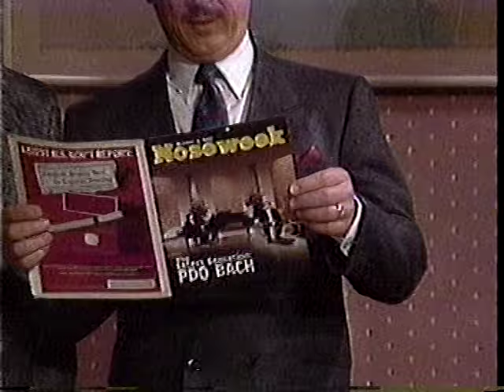PDQ Bach 2-4-89 TV variety show performance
PDQ Bach in a television variety show performance on the Smothers Brothers revival, broadcast 2-4-89. The BetaGems channel also has "PDQ Bach 5-11-88 TV variety show performance," "PDQ Bach 5-4-88 TV variety show performance," "Smothers Brothers 4-14-65 Jack Benny Show," "1989 Smothers Brothers: Paul Rodriguez meets YoYo Man," "Smothers Brothers on Hollywood Squares 7-6-87," "Smothers Brothers 1988 Stouffer's Pizza ad," "Smothers Brothers 11-16-88 interview & performance," "Political TV commercial compilation 1985 hosted by Smothers Brothers," "Smothers Brothers 7-17-89 daytime television interview, yo-yo demo," "YoYo Man 8-9-89 Tommy Smothers TV comedy sketch," "YoYo Man cartoon Smothers Brothers 8-23-89 TV short," "1989 Smothers Brothers: Ghosts, Governments & Other Scary Things," and "George Harrison meets the Smothers Brothers 11-17-68."

Most of the tapes were recorded on a Sony SL-HFT7 Super Beta Theater Hi-Fi Stereo - the same model was refurbished and is being used for these digital transfers and uploads. In rare occasions where a BetaGems clip does appear elsewhere, we're only uploading if our own beta master is better quality or contains material not seen previously. Much footage comes from public television and public access broadcasts that the taper monitored nightly for several years. Some of the programming is strictly regional, mostly from the San Diego area. To be used for research and archive purposes only, no commercial reproduction allowed.